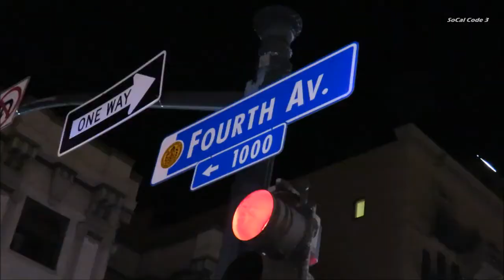Irate Man Fights With San Diego Police 2018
7/4/2017
Location: 4th & Broadway (Downtown San Diego)
Time: Approx. 1:00am
Incident Details: I arrived on scene of a combat among two men. One pictured within the returned of the police automobile and every other detained on the lessen in his underclothes. Out of nowhere a man in a white shirt crossed the road and walks directly to a girl that changed into status at the nook of the road near wherein the fight befell. He walked up to the lady apparently upset he became looking to get a preserve of her on her cellphone. He became loud and commenced cussing at the girl. She then sat at the slash near in which the male in his underclothes became being detained. You can hear the lady officer inside the beginning of the video telling the male inside the white shirt to just stroll away. The male inside the white blouse persevered to be belligerent and walked up on a girl police officer who become investigating the combat call. The girl officer instructed him to back down several instances (Not shown inside the video) and he endured to be loud and obnoxious. The female officer informed the male to get lower back and pulled out her taser. A officer than attempted to detain the male and he pulled away and that's while the take down occurred. The male changed into arrested for criminal battery on a police officer.